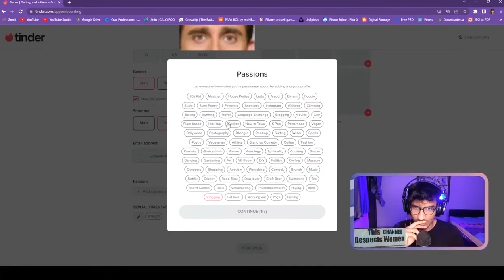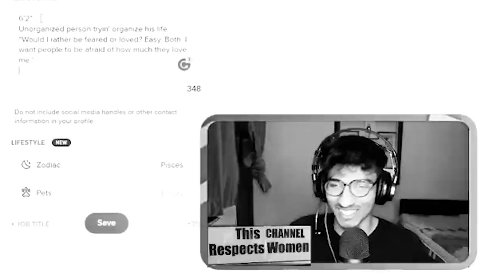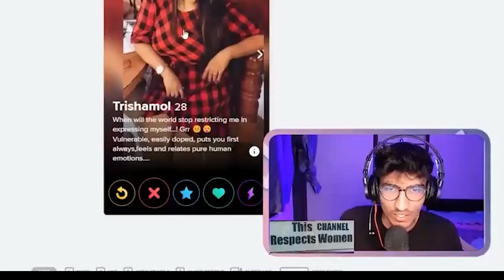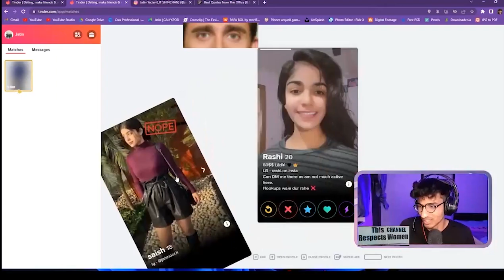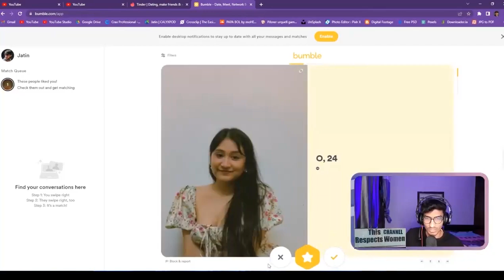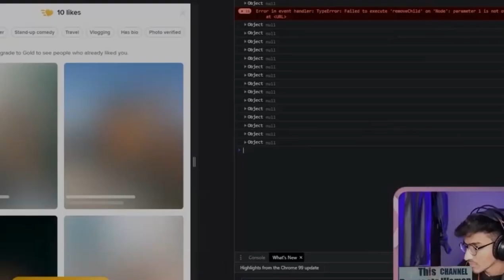I went on tinder🔥 (found a match😜)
I went to tinder (found a match) | Unreal Jatin